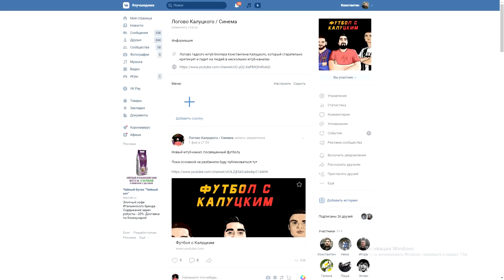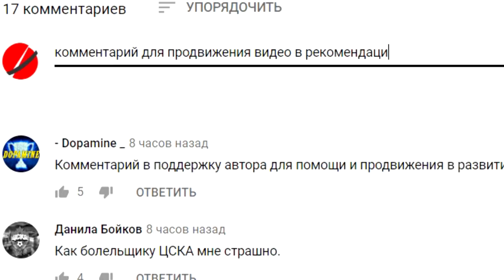"Краснодар" разгромлен "Ахматом"! Мусаева - уволят? "Краснодар" - "Ахмат" - 0-5